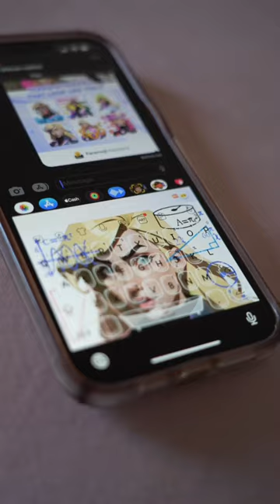I DID THIS TO HER PHONE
Shalom bbys it’s Piper Rockelle! In this youtube shorts I did this to my friends phone.

Piper Rockelle - Bittersweet 16!! 🎂